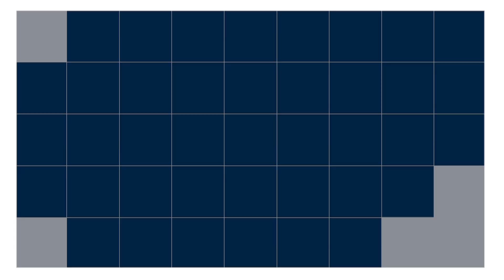VDF TV "Libres de toda amargura" (Parte 2/2)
Las raíces de amargura son un problema que si no se trata a tiempo terminará arruinando nuestra vida y todo alrededor.